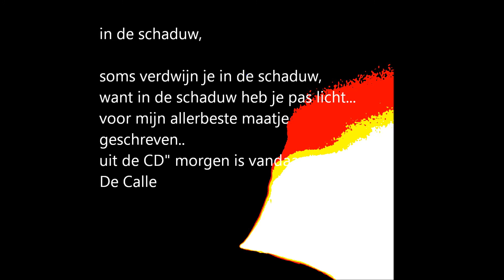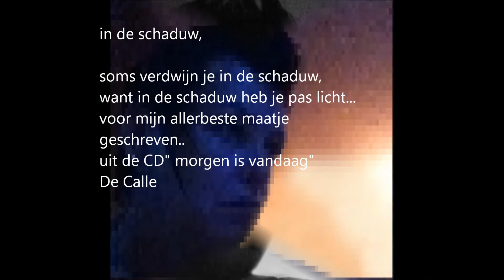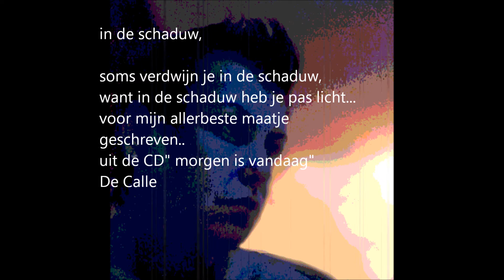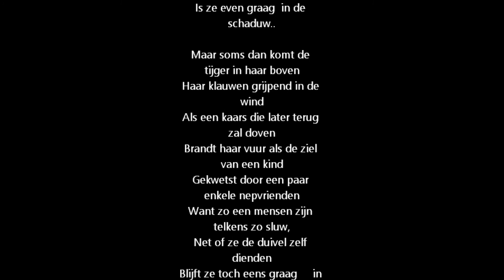in de schaduw-de Calle(Pascal Audenaert)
soms verdwijnt ze even in de schaduw, maar die schaduw geeft pas licht.. Geschreven voor mijn beste maatje. Schaduw zitten mag, zolang iemand je licht kan zijn x